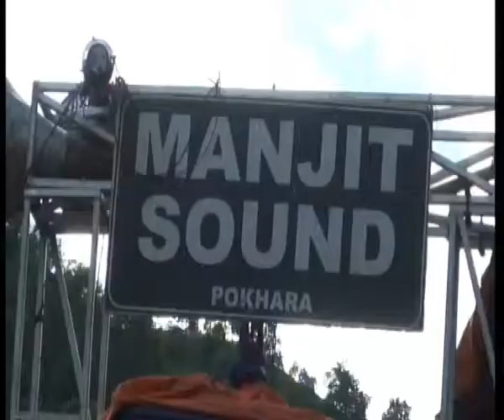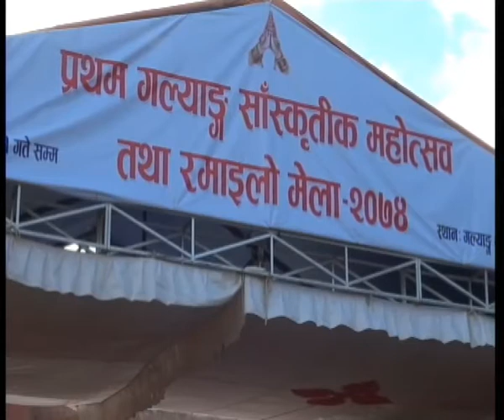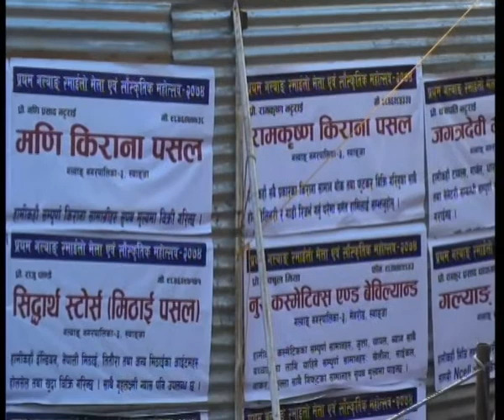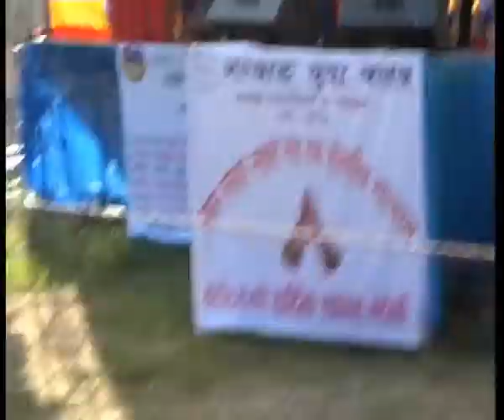प्रथम गल्यांङ् सास्कृतिक महोत्सब २०७४ || 5